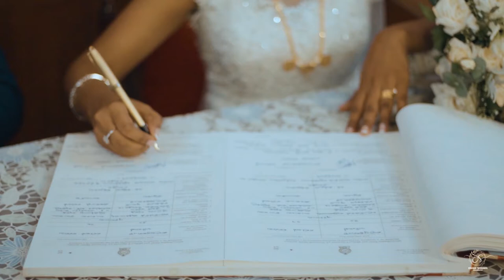JENITA & HARRYNATH WEDDING DAY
This Video copyrights own by oshan shihara Photography

Wedding Photography | Cinematography | Pre shoot -